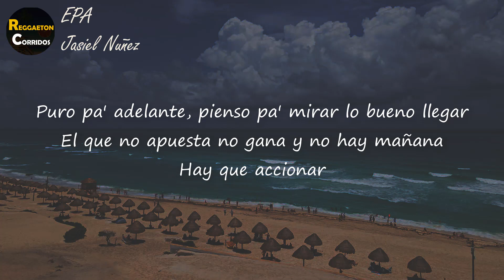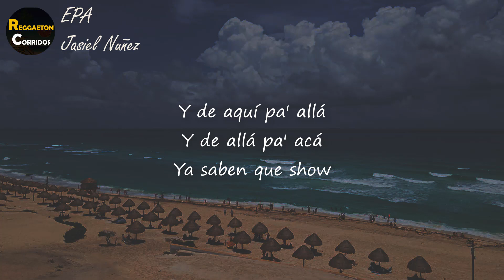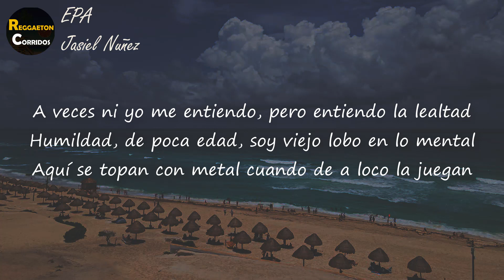Jasiel Nuñez - EPA (Letra) | Y epa Por Europa nos damos la vuеlta Fuimos pacientes bajo la tormenta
Letra de "EPA"

[Verso 1]
Puro pa' adelante, pienso pa' mirar lo bueno llegar
El que no apuesta no gana y no hay mañana
Hay que accionar
No ocupo que me entiendan, vivo en otro planeta
Porque sueño en mi libreta
Me dicen la oveja negra
De un lado pa' otro yo desaparezco y me voy
Porque ando bien alerta y muchos contras que quieren saber 'on 'toy
Jalamos la fiesta cuando se amerita, y más si se corona una vueltita
Con las parceras en una alberquita, cosa bonita

[Coro]
Y epa
Por Europa nos damos la vuеlta
Fuimos pacientes bajo la tormenta
Mi madrе con diosito, ella se suelta
Me da más fuerzas

[Interludio]
Y de aquí pa' allá
Y de allá pa' acá
Ya saben que show
Así suena Jasiel Nuñez
Échele

[Verso 2]
Que mi forma de pensar no la entienden los demás
A veces ni yo me entiendo, pero entiendo la lealtad
Humildad, de poca edad, soy viejo lobo en lo mental
Aquí se topan con metal cuando de a loco la juegan
Y escuela trae de la cara, y el ni estudia, da la cara
Los problemas es su guía, su familia y así nomás

[Coro]
Y epa
Por Europa nos damos la vuelta
Mi madre con diosito, ella se suelta